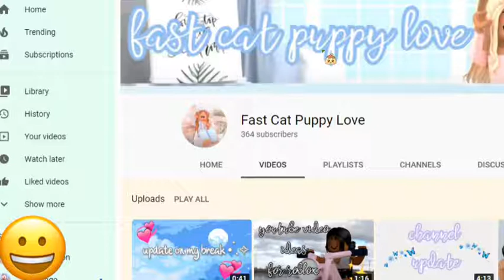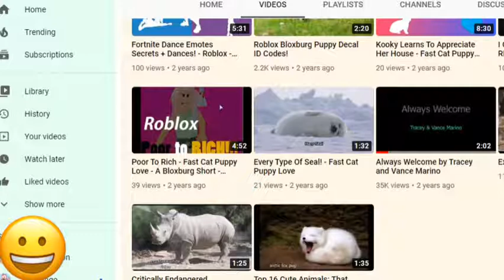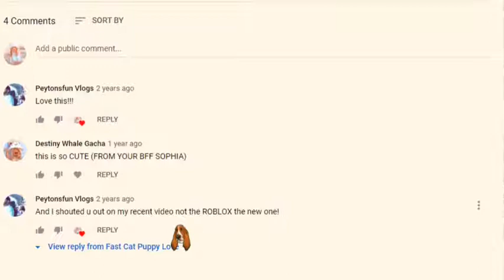reacting to my first video ~ (with my bff)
hey you! :)